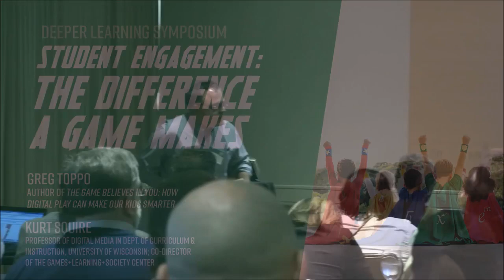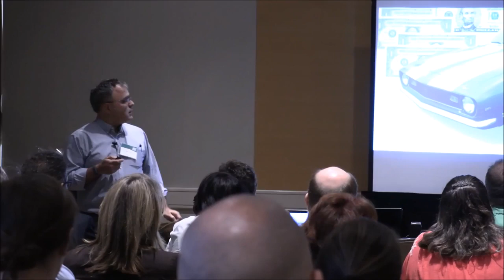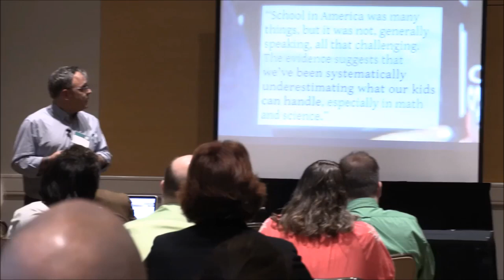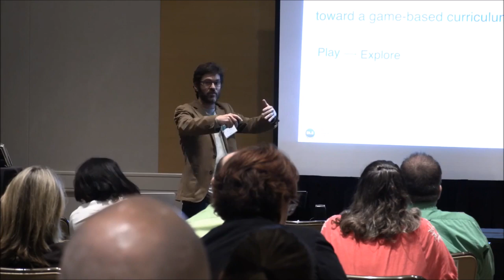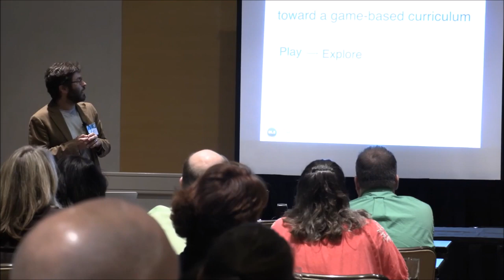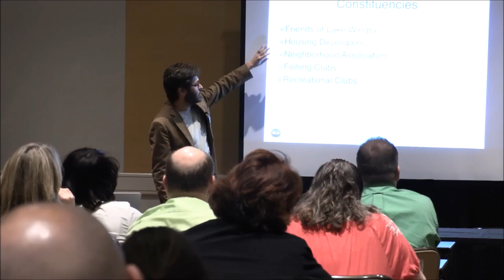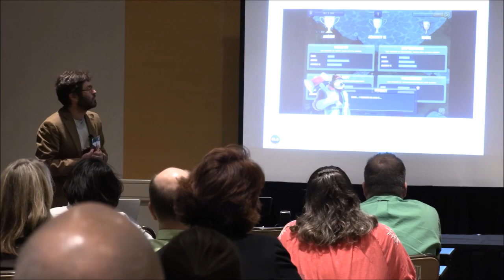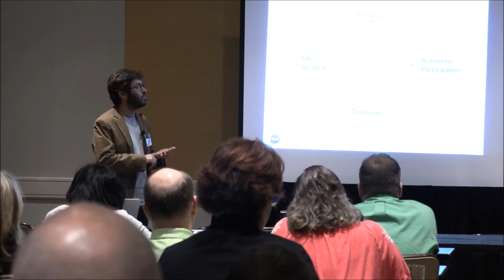Student Engagement: The Difference a Game Makes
Greg Toppo, K-12 Education Reporter at USA Today, and Kurt Squire, Professor of Informatics at UC Irvine, say technology and games is the answer to engaging students at optimal levels.